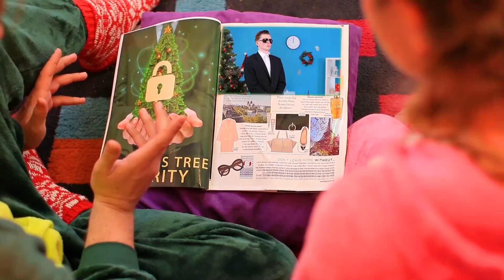Come Catturare Babbo Natale / 14 situazioni Natalizie Divertenti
Volete catturare Babbo Natale la notte di Natale? Allora guardate piuttosto idee e situazioni divertenti nel nostro nuovo video!